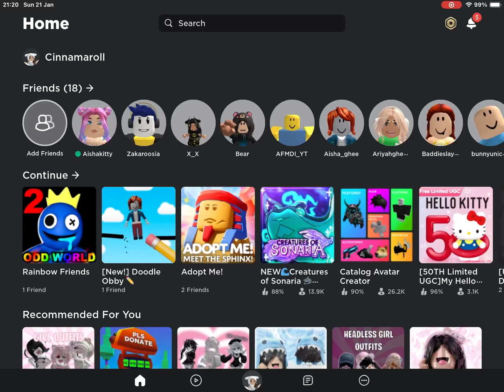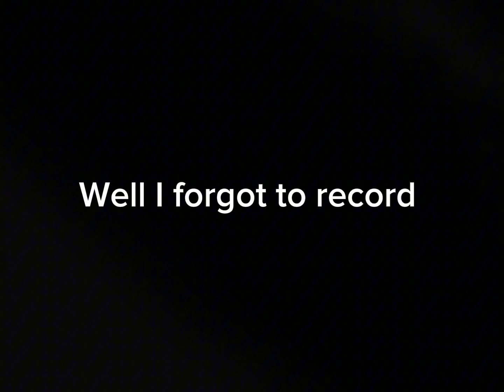Playing Rainbow friends 2